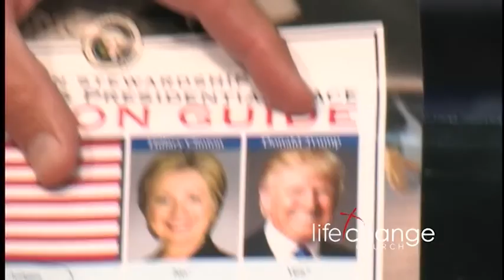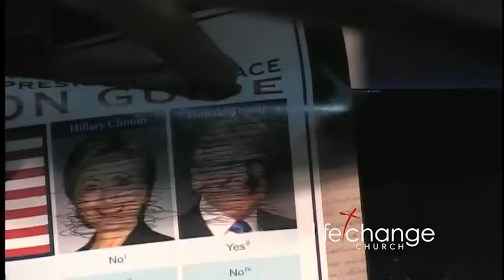Life Change Church Service (10-23-16)